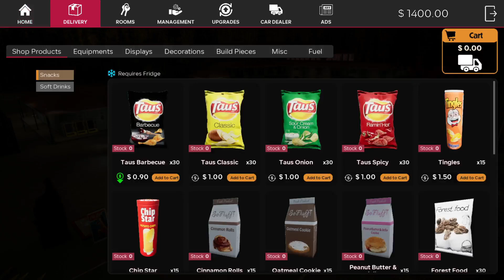I Started New Hotel Business | Motel Manager Simulator